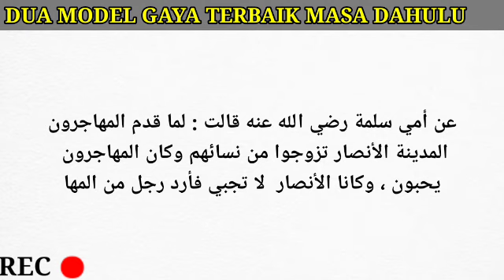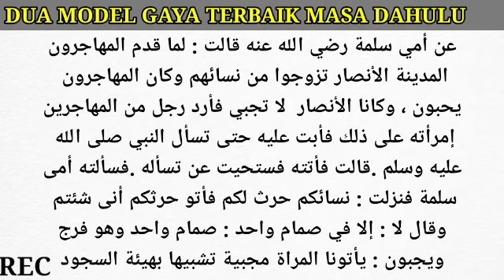DUA POSISI MANT4P MANTAPAN DIMASA SAHABAT NABI